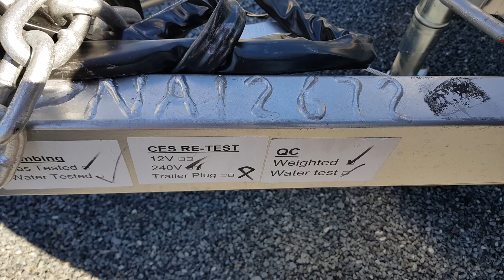New Age Caravans Gecko Poptop 11' Shower Toilet 2018 Latest Model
NA12672 GE11S